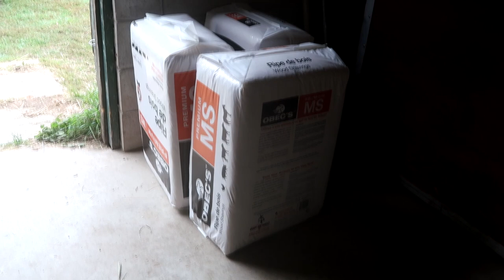Our Horse Can Paint!!!!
DaybyDayVlogs
110 North Front Street - A3,
Suite #213
Belleville, Ontario, K8P 0A6
Canada